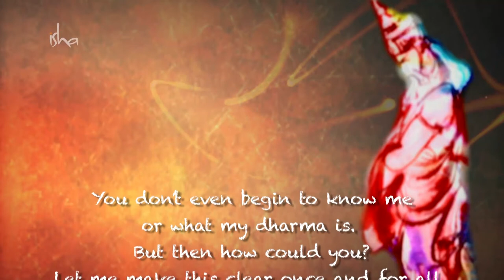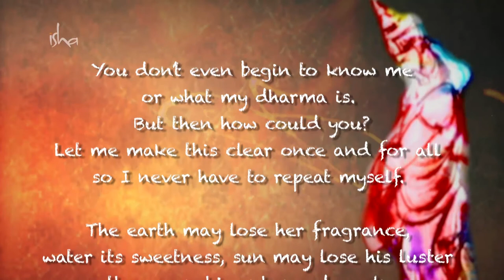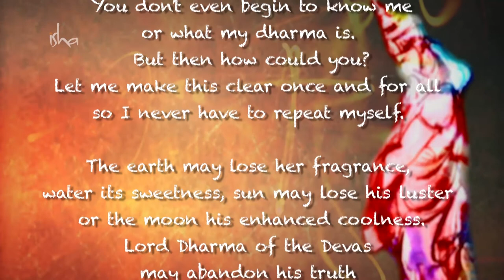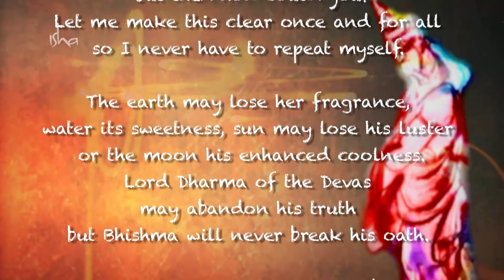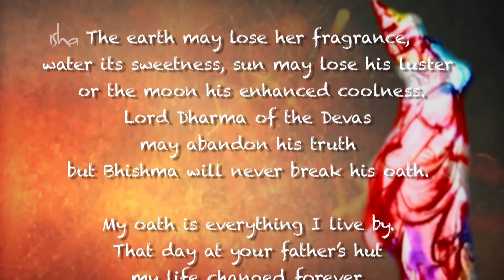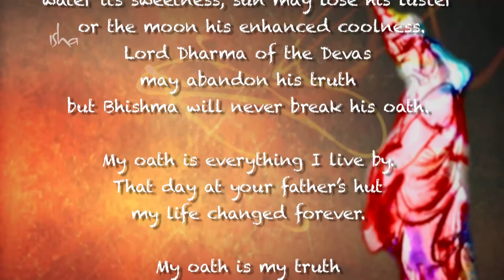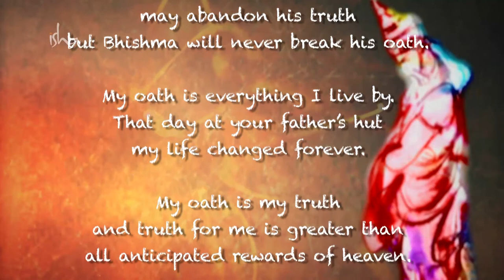Mahabharat [Part 3] - BHISHMA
Experience the greatest epic ever told, through the eyes of a mystic.